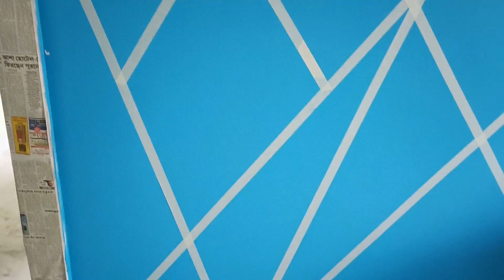royale play sponge geometrical wall play texture by km Wall texture 🎨🇮🇳🏩🏠🌍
wall texture putty design //by// @k... Nichols Furniture Spring 2012 1 Amazing Plan Most Worth Watchin... 4 SUPER EASY WALL SHELF USING. ROYALE PLAY WALL TEXTURE //B... 3d wall painting design beuttifull be...diy
wall art
diy wall art
textured art
home decor
art
diy art
interior design
how to
textured wall art
modern art diy
plaster diy
modern wall art
easy art diy
plaster canvas
plaster wall art
japandi art
diy art project
viral
wall hanging
diy home decor
diy plaster
wall art diy